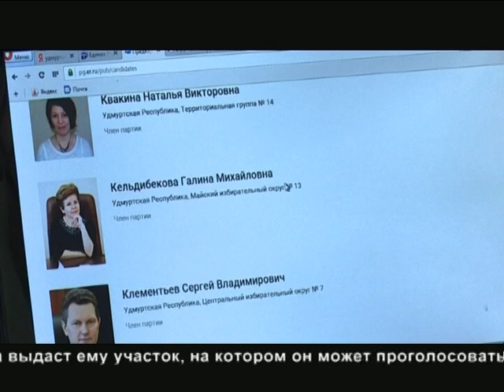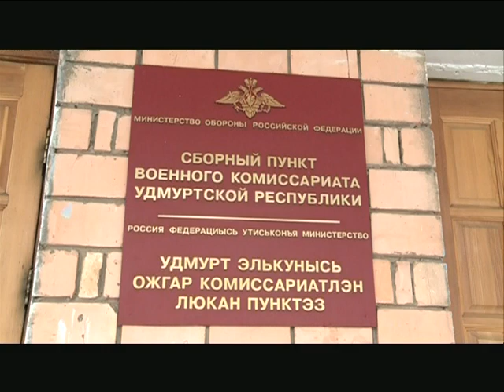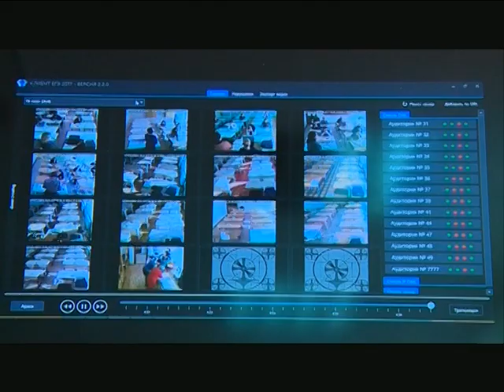05 04 2017 Моя Удмуртия Инфоканал Новости Вечер